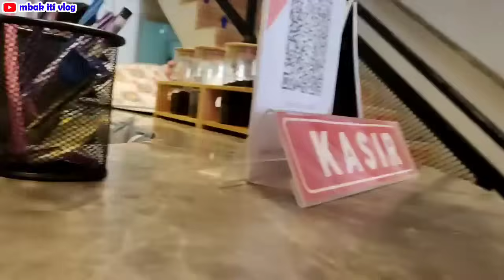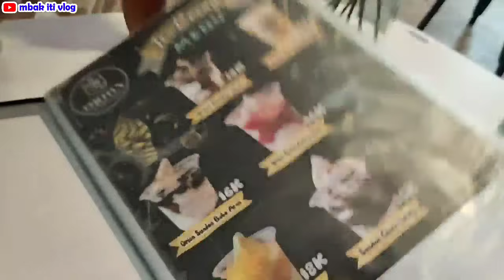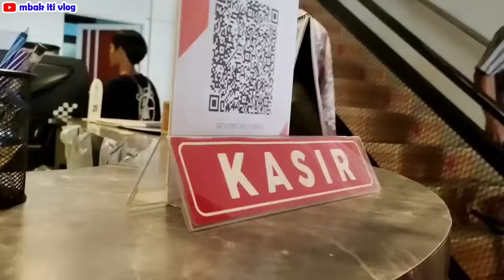Traktir makan di cafe bersama Keluarga || Mbak iti Mbak Nung